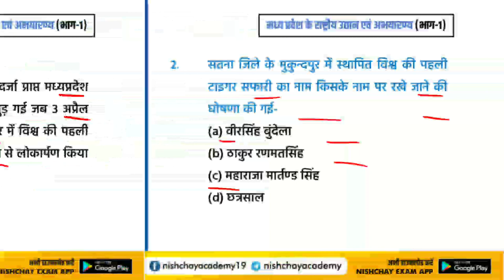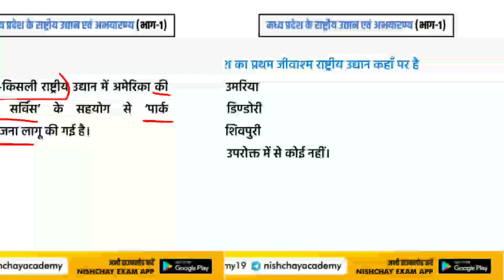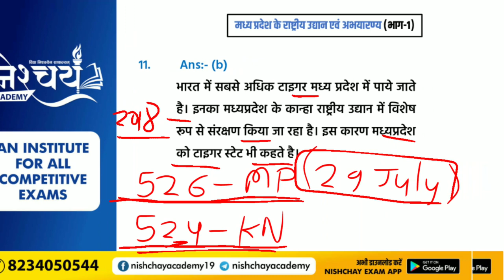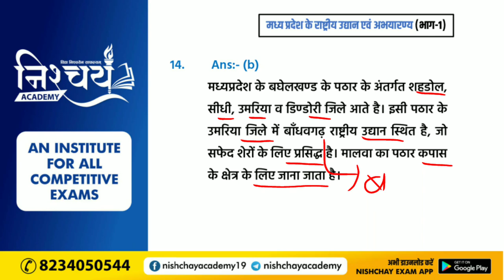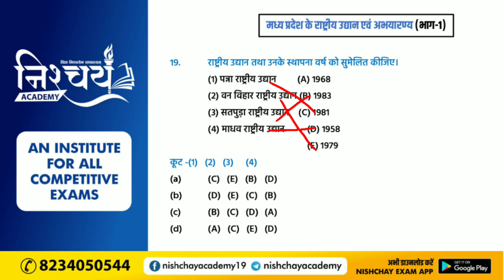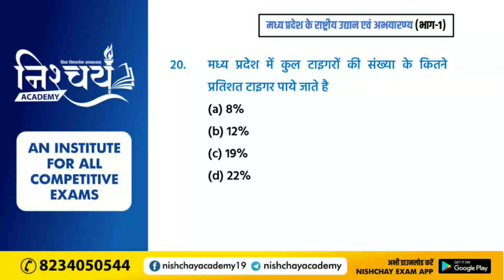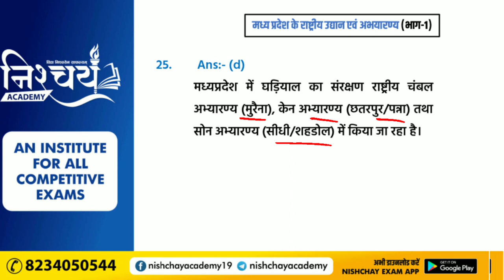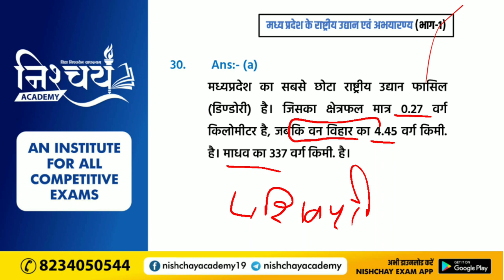MPGK | Chapter : 5 | मध्य प्रदेश के राष्ट्रीय उद्यान एवं अभयारण्य (भाग-1)